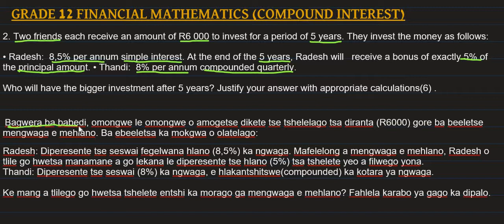GRADE 12 FINANCIAL MATHEMATICS COMPOUND INTEREST CODESWITCHING IN SEPEDI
This video explain grade 12 financial maths dealing with compound interest codeswitching in sepedi.